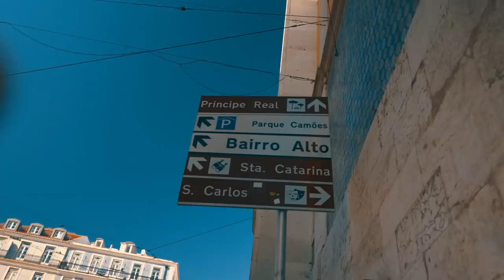SOLBRENT, LISBOA, YOGA +MYE MER (SISTE VLOGG)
Vil du på samme reise som meg?

♥ Video/redigering:
✰Kamera: Canon EOS 700D + SIGMA 18-55mm f/1.8
✰Vlog Kamera: Canon powershot G7X og Canon Legria Mini
✰ Lyd: Røde Mic Pro & Blue Yeti
✰ Redigering: Final Cut Pro X